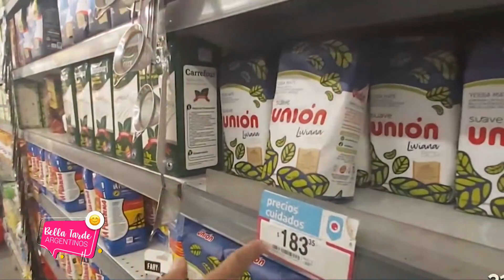VENTAS EN MARZO 2022: BAJA EN LOS SUPERMERCADOS Y SUBA EN LOS MAYORISTAS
Según dio a conocer esta tarde el Instituto Nacional de
Estadística y Censos (Indec), las ventas en los supermercados
registraron en marzo una baja de 0,1% en relación al mismo
mes del año anterior.  En tanto, los mayoristas presentaron
una suba de 2,1% respecto a marzo de 2021.
Dialogamos con Esteban Ackerman, Politólogo, especialista
en economía y miembro de FUNDUS.
¡MIRÁ LA NOTA COMPLETA!